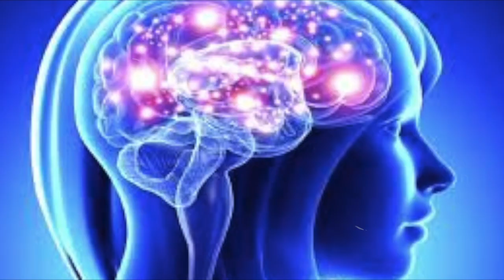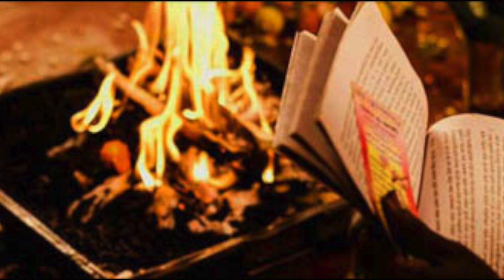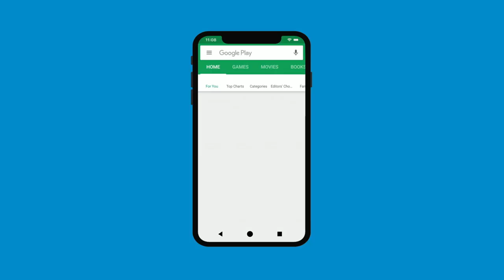Vashikaran: रावण संहिता के वशीकरण टोटके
रावण महाप्रतापी और बुद्धिमान राजा होने के अलावा एक मंझा हुआ तांत्रिक भी था. कहते हैं की उसके सामने जो भी आ जाता सम्मोहित हो जाता। आपके लिए रावण संहिता ग्रन्थ से सम्मोहन  के कुछ सरल उपाय।